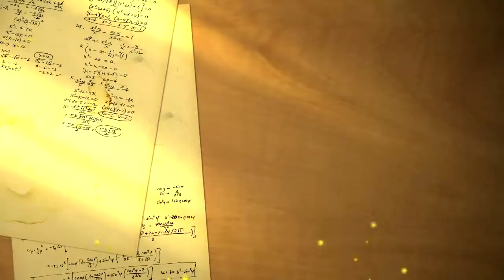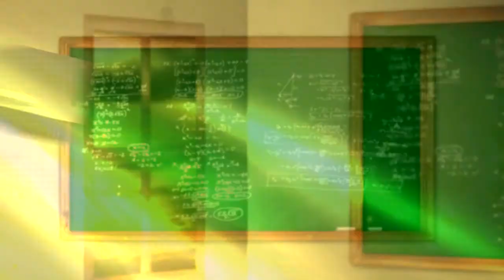Bararujin Gaban ''Xuska Alle'' Sh Yahya Suufi